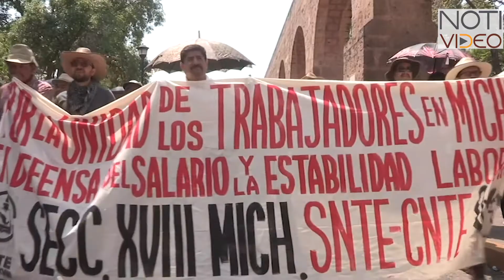Maestros denuncian autoría de políticos en agresiones de ayer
Maestros denuncian autoría de políticos en agresiones de ayerMaestros denuncian autoría de políticos en agresiones de ayer